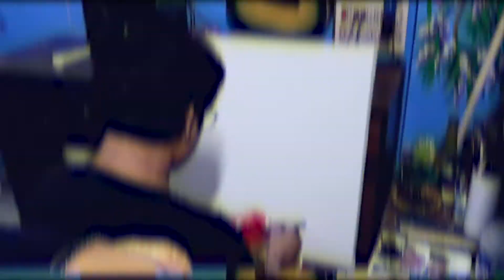How to Draw MAHADEV Lord Shiva Shadow Painting - Sravana Drawing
How to Draw MAHADEV Lord Shiva Shadow Painting on Canvas - Sravana Special Drawing